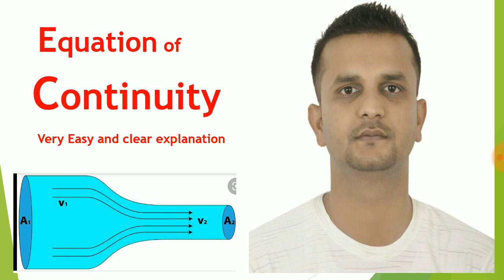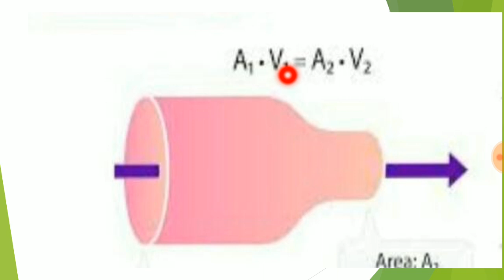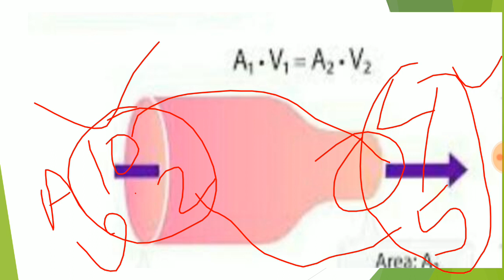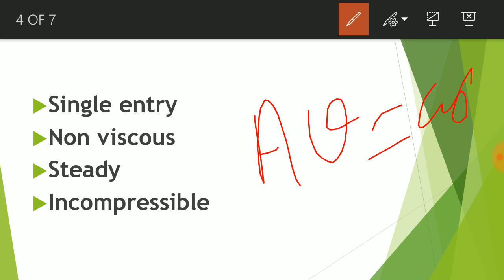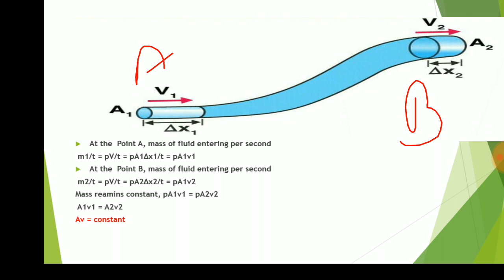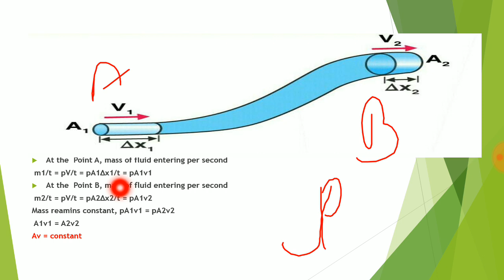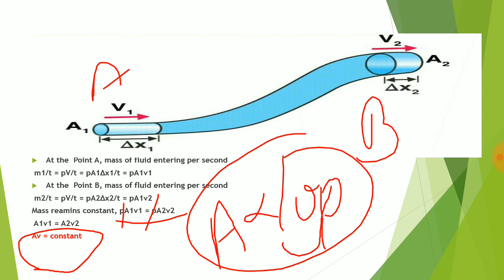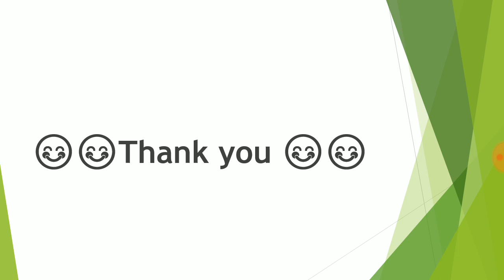Equation of continuity for entrance examinations Class11 [Nepali]